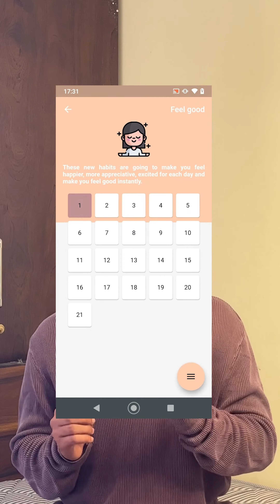4 Apps to improve your Life